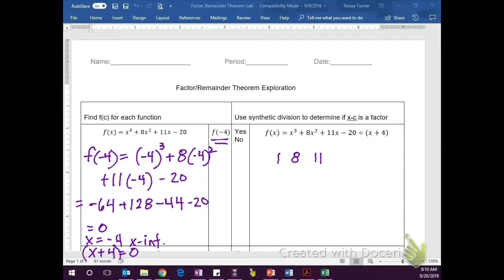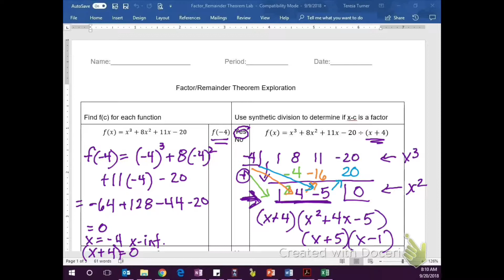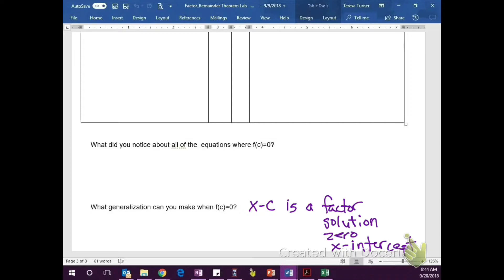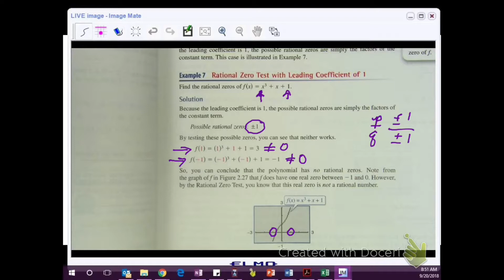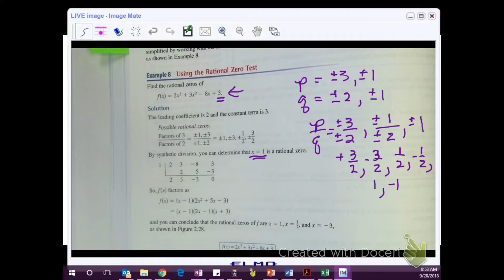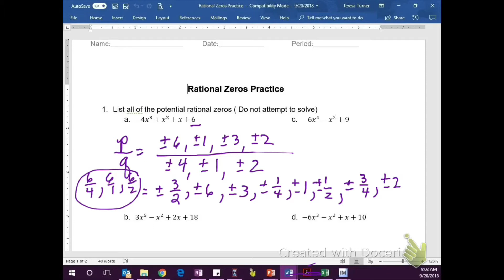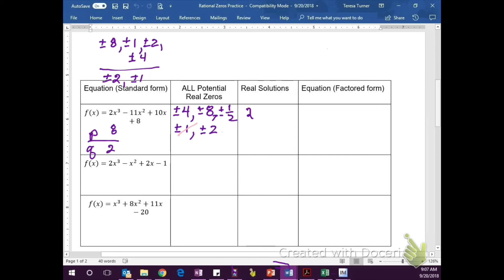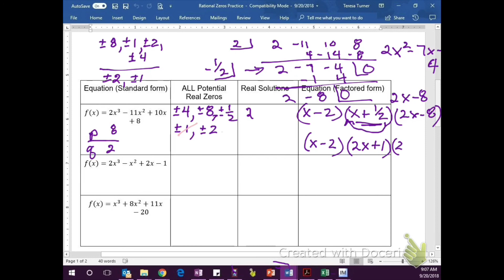Rational Zero Practice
In-class notes on the Rational Zero Test